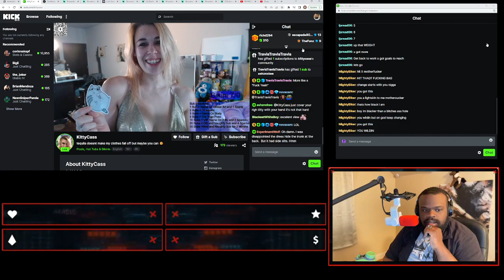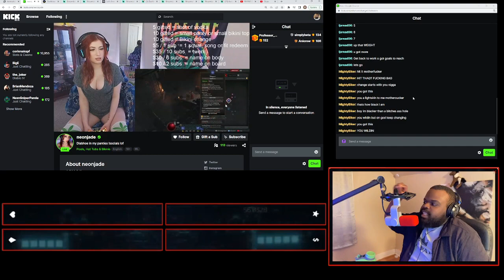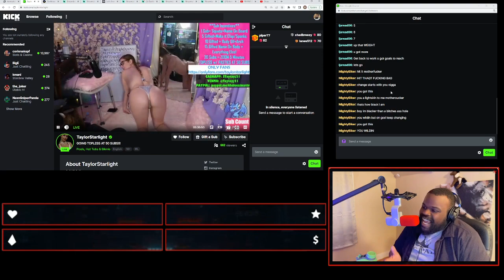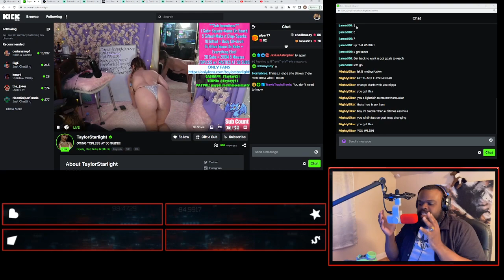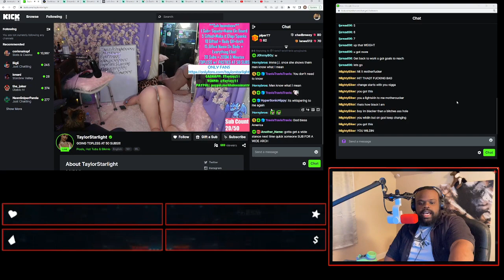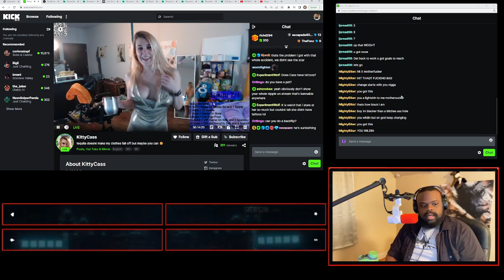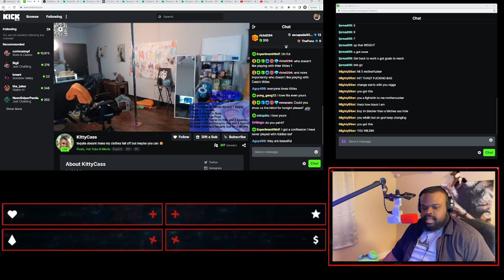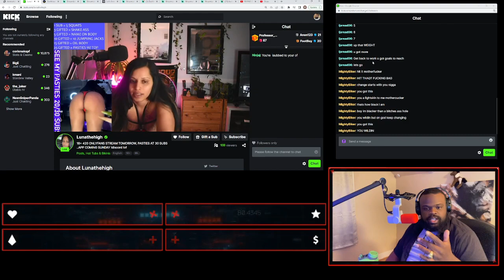Hot Tub Streamers Deserve Love.